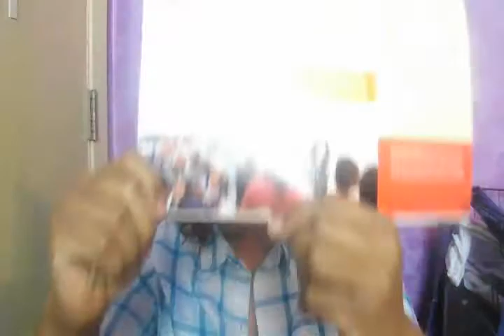12-21 Entertainment March ReCap Vlog (2015)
Join CEO Stacey Malone as she updates you on ALL the latest news from 12-21 Entertainment!